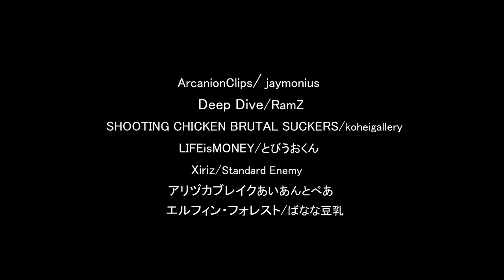Pixel Game Maker MV Community Game Showcase Part2／アクションゲームツクールMV製ゲーム紹介ムービーPart2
Steamにてアーリーアクセス中の「アクションゲームツクールＭＶ」で、ユーザーの皆さんが作成されたゲーム紹介動画です！

We're pleased to show you the latest work from our talented community!

▼Special Thanks
ArcanionGame/ jaymonius
Deep Dive/RamZ
SHOOTING CHICKEN BRUTAL SUCKERS/koheigallery
LIFEisMONEY/とびうおくん
Xiriz/Standard Enemy
アリヅカブレイクあいあんとべあ
エルフィン・フォレスト/ばなな豆乳